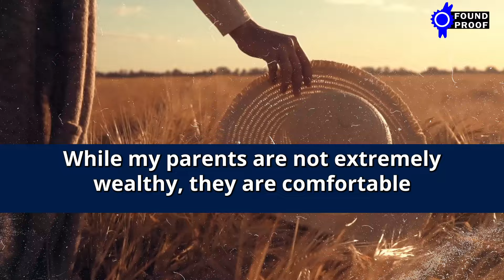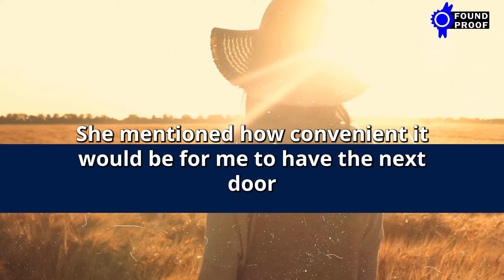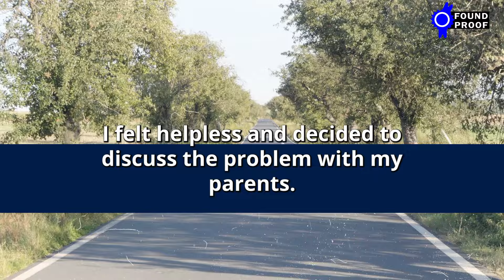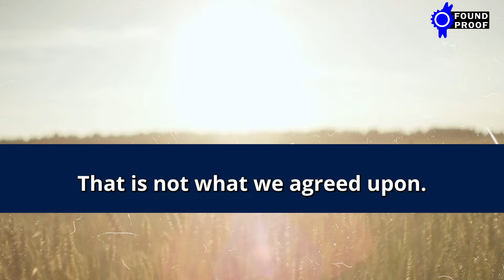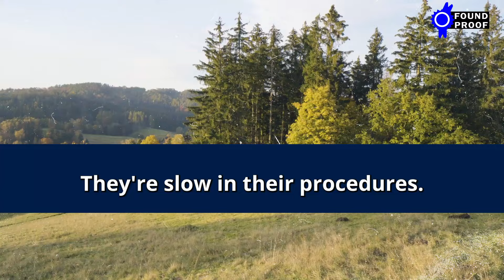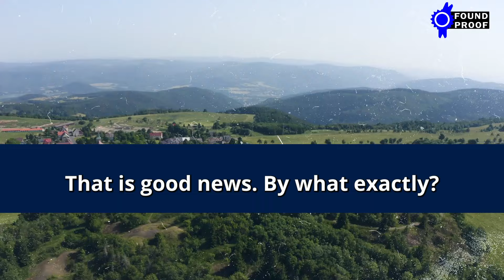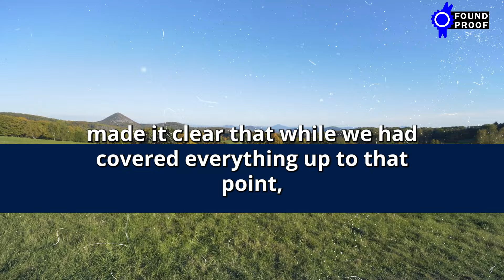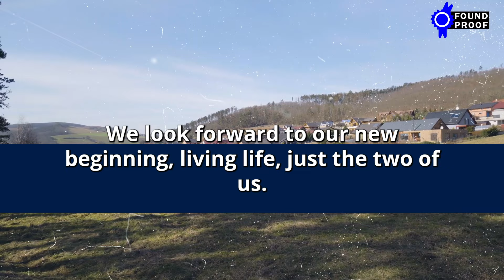My Mil Decided To Move In Without Asking And Construction On Our Land Leads To Family Meltdown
Witness the chaos as my mother-in-law moves in unannounced and construction on our property causes a family meltdown. Watch as we navigate these unexpected challenges in this emotional video.